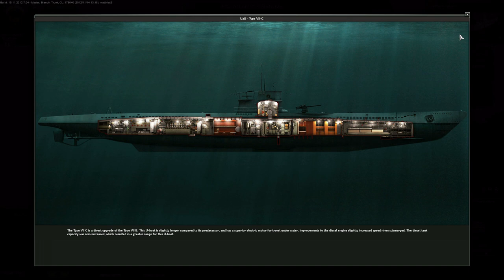Silent Hunter Online: Der historische Berater im Interview [DE]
Silent Hunter Online ist eine Free-to-play U-Boot-Simulation mit strategischer Tiefe. Der Berater Matthias „Sidi" Siedlaczek erklärt, inwiefern sich das Spiel an der Realität sowie historischen Ereignissen anlehnt.